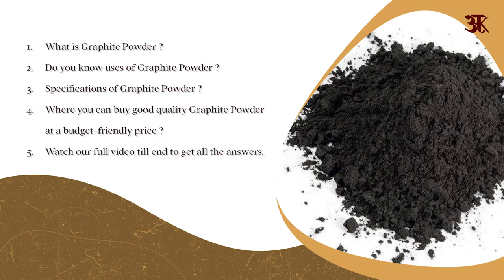Graphite Powder Specification | Graphite Powder Uses | Graphite Powder Price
Buy links for GRAPHITE POWDER

Uses of natural graphite. Natural graphite is mostly used for refractories, batteries, steelmaking, expanded graphite, brake linings, foundry facings, and lubricants.